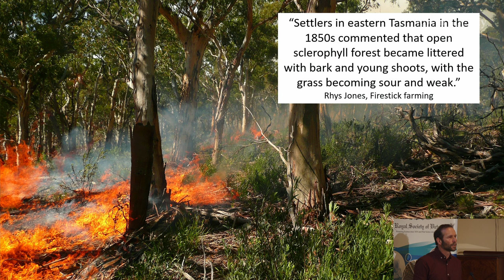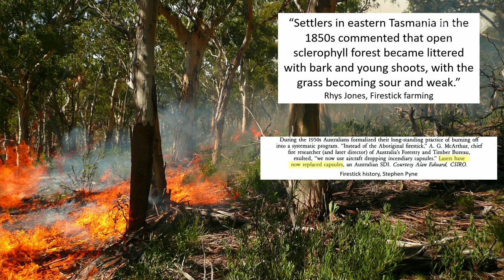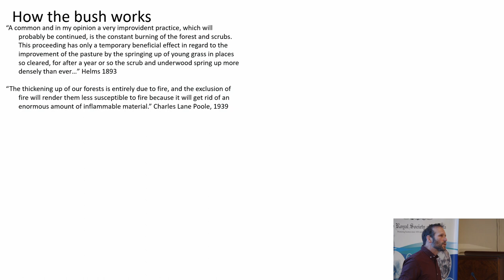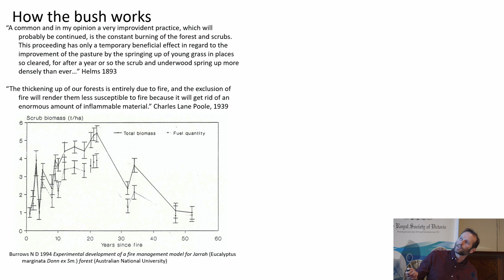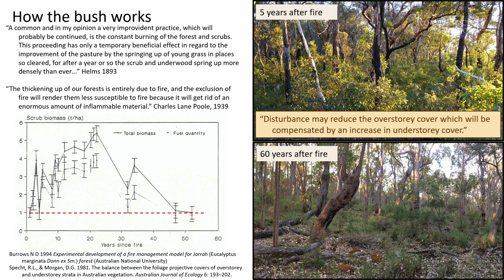Decolonising Fire Science (In Brief)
Ecologist and environmental scientist Dr Philip Zylstra argues that the predominant concepts of modern fire science arise from valorising the role of human agency, dismissing and even demonising natural ecological processes. The result is that fire science has become a tool with which Indigenous fire knowledge is reinterpreted to support the colonial narrative and reinforce pseudo-science in a loop of circular reasoning. The implications of this are far-reaching, and poor fire science now drives management that decimates carbon storage, threatens the existence of numerous species, and drives much of the impact of bushfire on human society.

Dr Zylstra is joined by Wurundjeri Woi Wurrung Elder, Uncle David Wandin, to examine the roots of this dilemma. Using the Fire Research and Modelling Environment (FRaME), Philip introduces Ecological Control Theory, showing how Australia's ancient forests limited the impacts of fire and maintained thriving populations of fire-sensitive species long before the arrival of humans. Phil and Uncle Dave demonstrate how a paradigm of cooperation rather than domination allows for the long-term coexistence with fire demonstrated by Australia's First Peoples, and the ways that we can adjust our current approaches to cooperate with Country.

Produced by the Royal Society of Victoria with the support of the Inspiring Victoria program.